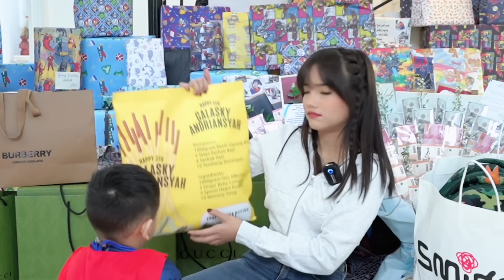UNBOXING KADO GALA SKY!!!